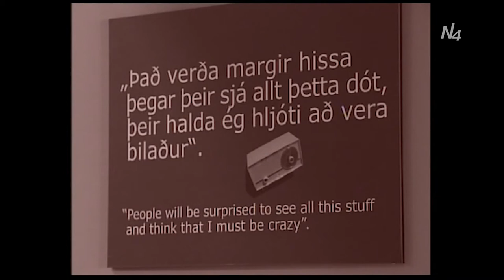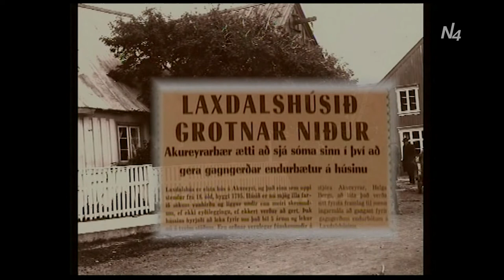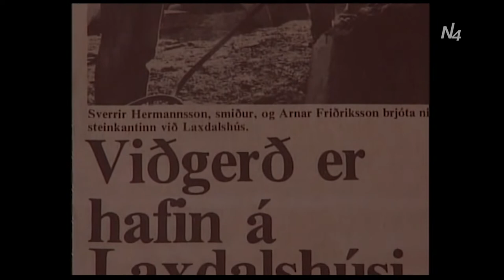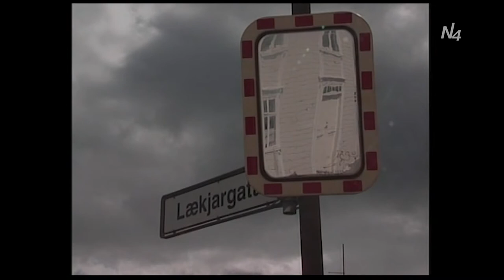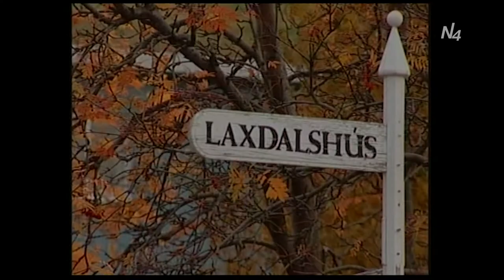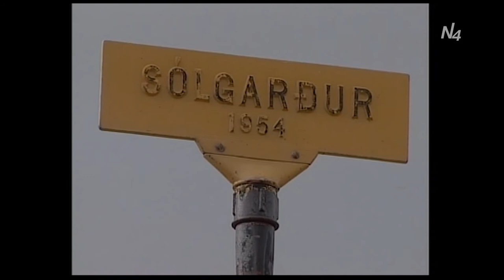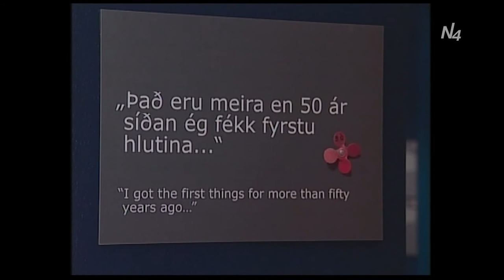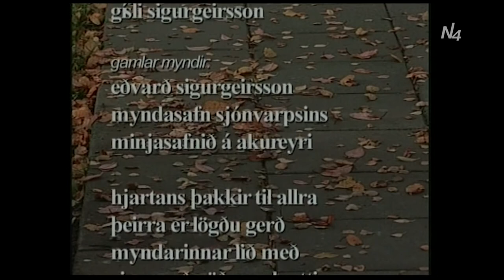Manstu gamla daga - Sverrir Hermannsson